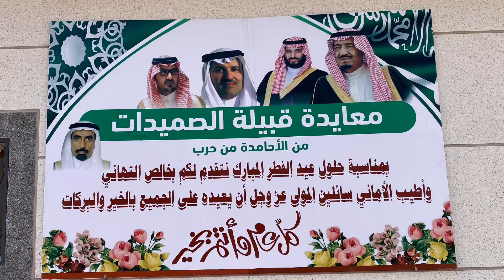🎥 1 لعب زيد بحفل معايدة قبيلة الصميدات من الاحامده من حرب عند الشيخ خالد بن محمد علي الاحمدي‏ ⁧⁩ .⁧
حفل معايدة الصميدات من الاحامده من حرب عند الشيخ خالد محمد علي ( الجزء 1 قصايد، متحف  لقاءات ... )

لعب حرابي و زيد بحفل معايدة الصميدات من الاحامده من حرب عند الشيخ خالد بن محمد علي الاحمدي  .الجزء 2

مقطع خاص لعب زيد بحفل معايدة الصميدات من الاحامده من حرب عند الشيخ خالد بن محمد علي الاحمدي  .

مقطع خاص لعب حرابي بحفل معايدة الصميدات من الاحامده من حرب عند الشيخ خالد بن محمد علي الاحمدي  .

بروموا وبعض الصور الحفل على  تلغرام

بروموا و صور على التلغرام

حرابي و زيد بحفل معايدة الصميدات من الاحامده من حرب عند الشيخ خالد بن محمد علي الاحمدي  .الجزء 2

رحقان شمال المسيجيد جنوب غرب المدينة_المنورة. شرق محافظة_بدر الصميدات_من_الاحامده.

🎥1 لعب زيد بحفل معايدة الصميدات من الاحامده من حرب عند الشيخ خالد بن محمد علي الاحمدي